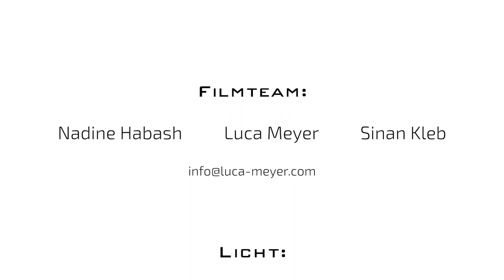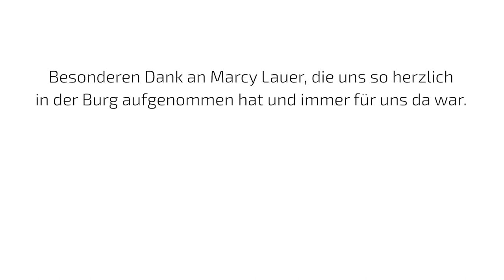ICH KENNE NICHTS / T-BAND BURG KONZERT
Und schon wieder ein Nummer 1 Hit 😎 "Ich kenne nichts" heißt der 8. Song unserer Burg Konzert Reihe von dem Mannheimer Soulsänger Xavier Naidoo. Ein toller Künstler aus unserer Region, wenngleich er zurzeit in den Medien stark polarisiert. Aber seine Musik ist klasse und aus diesem Grund haben wir uns auch für seine längere Live Version entschieden. Also viel Spaß damit. Eure T-BAND.

Danke an alle Helfer und Sponsoren, die uns so toll unterstützt haben. Am Ende des Videos haben wir noch eine kleine musikalische Überraschung für euch und ihr seht wieviele Unternehmen aus unserer Region die Kultur fördern, einfach super. Also dran bleiben!

Die T-BAND:

Gesang/Percussion: Klaus Schenk
Gitarre/Gesang: Richard Jung
Gitarre/Gesang: Wolfgang Amann
Gitarre: Jörg Dalmolin
Keyboards/Gesang: Alex Hoppe
Bass: Mirko Amann
Drums: Thomas Münster

Ton: Marcel Gayer & Klaus Schenk
Licht: Flo Tomuschat - ET Events
Kamera: Nadine Habash / Luca Meyer / Sinan Kleb
Schnitt & Mastering: TOMTON STUDIOS